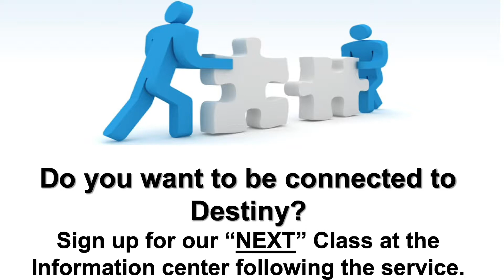Mobile Announcements October 6, 2019